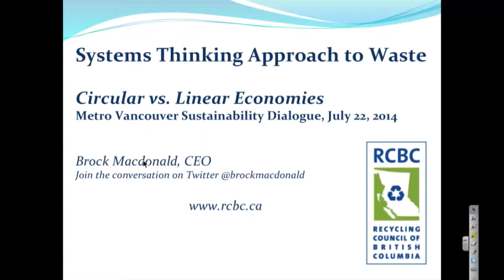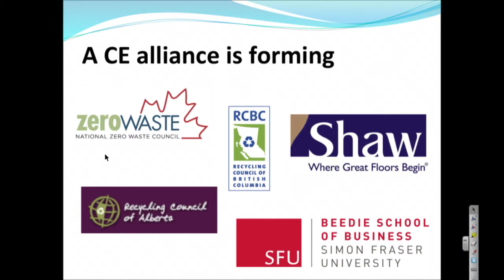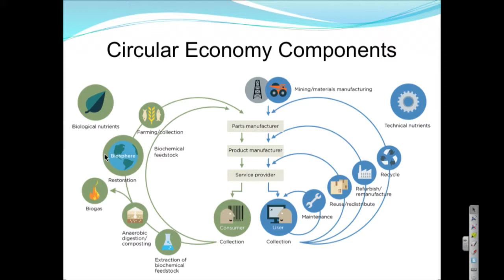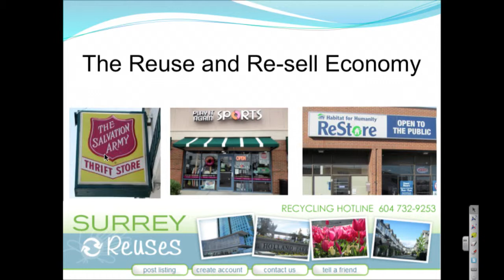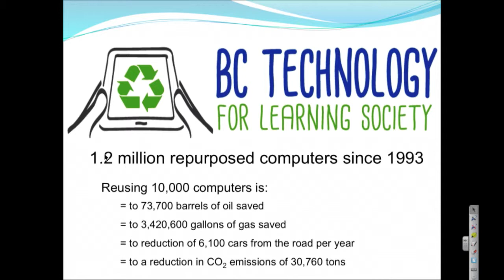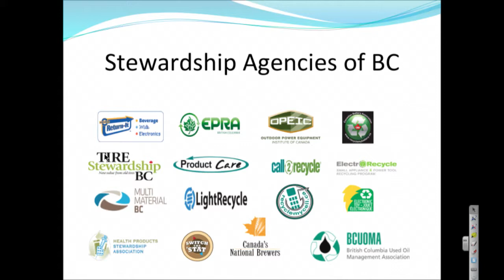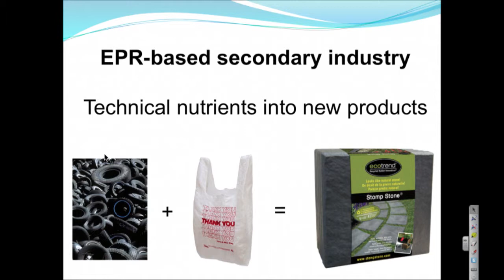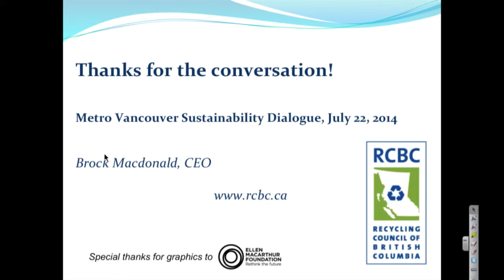Moving Up The Waste Hierarchy - Sustainability Dialogue July 22, 2014 Part 2 of 5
What can our region learn from European experiences and strategies?